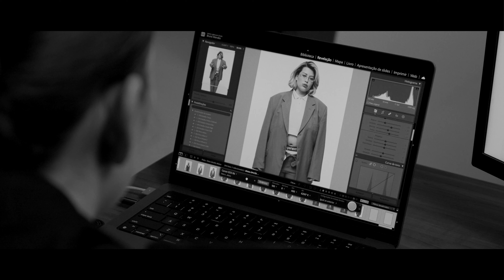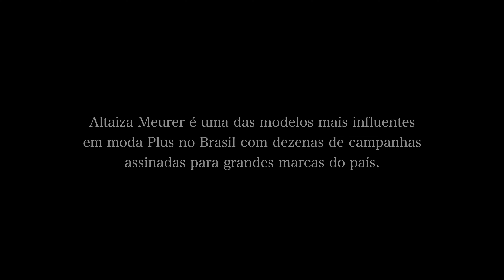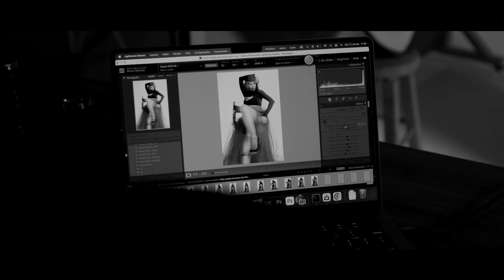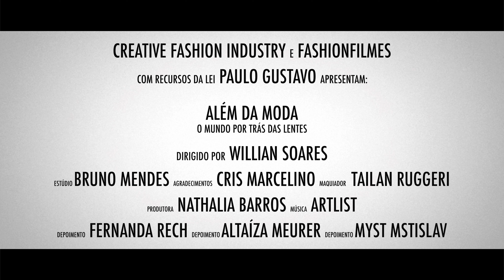Documentário Além da moda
Documentário Além da moda produzido por Willian Soares com recursos da Lei Paulo Gustavo 2023.